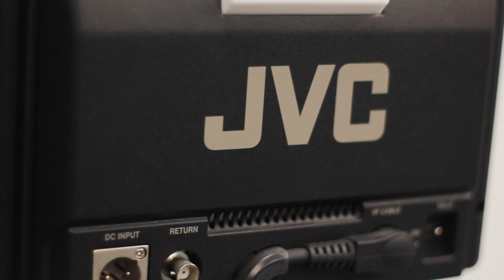Media School - MMA - NWRC Advert